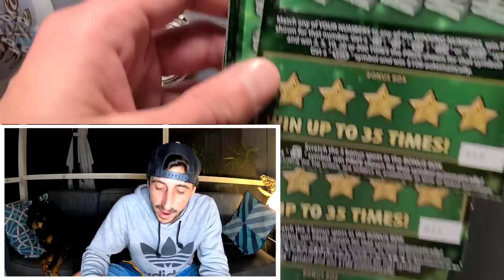I just Found This!! - $30 Fastest Road to a Million🚀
3 x $30 Fastest Road to a Million scratch off tickets from the florida lottery!